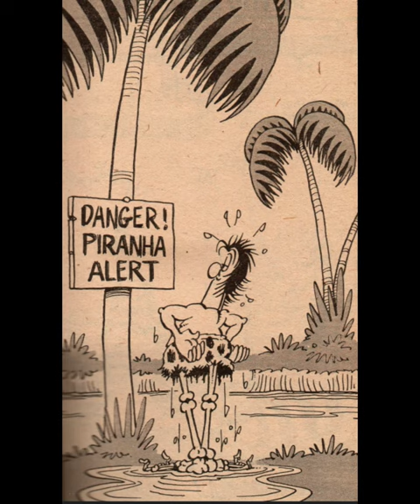"One Fine Day in the Jungle." Don Martin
Don Martin @Mrwheels6